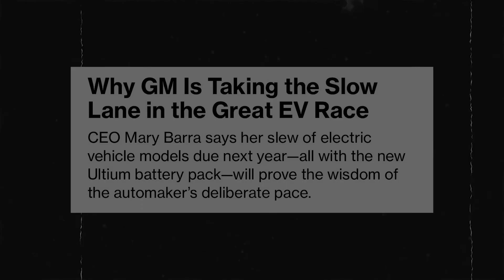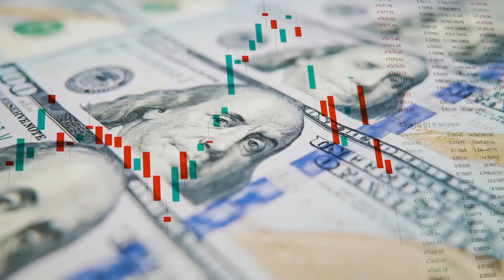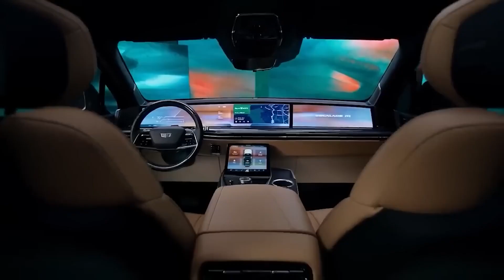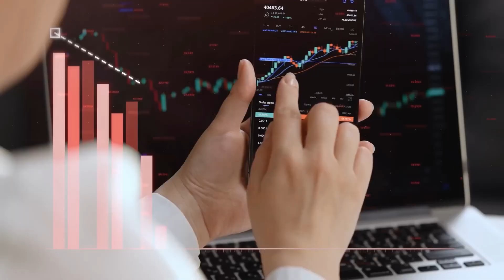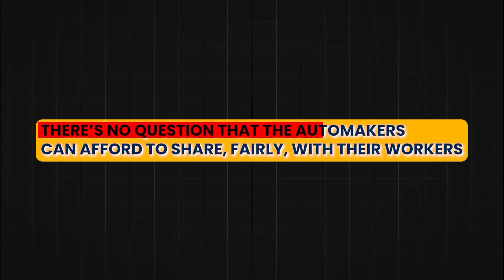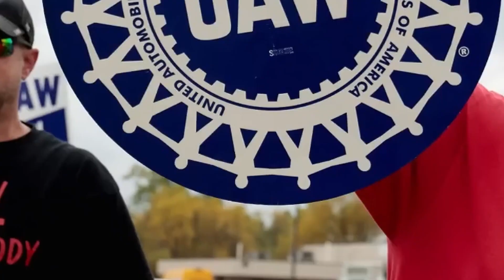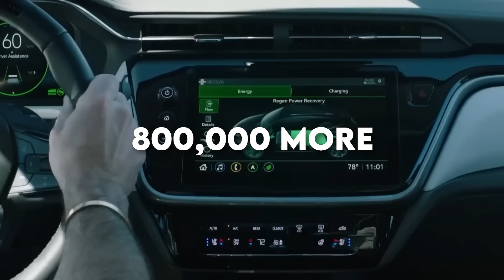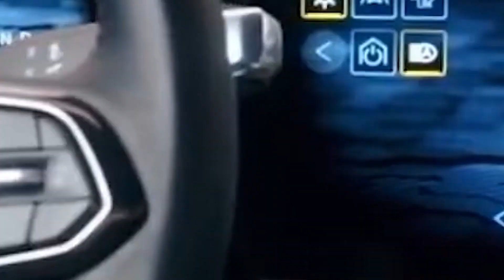GM CEO's Shocking EV Uprising!!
gm ceo mary barra,gm ceo announcement,gm ceo admits electric.

GM is in big trouble, with rumors about a potential bankruptcy circulating!

GM took a massive gamble on electric cars, and It's turning out to be a colossal mistake, with the chance for a turnaround slowly slipping away. The esteemed automaker is teetering on the brink of bankruptcy, with CEO Mary Barra taking the heat.

 But what really went wrong? The very fate of this iconic American automaker hangs in the balance, and we're about to spill the beans on the whole situation. So, let's dive into the details and understand why it's such a big deal.

General Motors recently found itself in a tight spot, and the CEO, Mary Barra, is at the center of the catastrophe. Following the CEO's lead, GM went all-in on electric cars, leaving their old gas-guzzlers behind. Now, the largest carmaker in the US is selling electric vehicles at a loss.

They produced these sleek electric cars that few are buying while their reliable gasoline-powered counterparts were slowly being left behind. Mary Barra's rationale behind this puzzling decision had everyone scratching their heads, but the situation slowly got out of hand.

Inspired by :HUGE NEWS! GM CEO Just SHUT DOWN EV Production!

Inspired by :HUGE NEWS! GM CEO Shocking WARNING To All EV Makers!

Inspired by :GM CEO: "We're Losing Billions And We're Shutting Down"

Inspired by :SHUTS DOWN production again!! Is GM CEO Mary Barra cut out for this role?? The shocking truth.

Inspired by :GM Just SHUT DOWN Production Again!